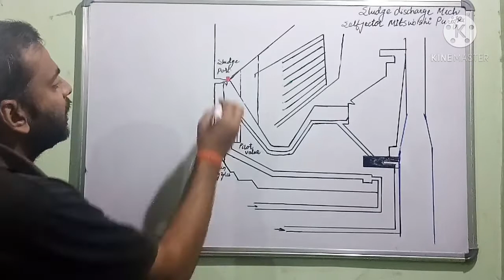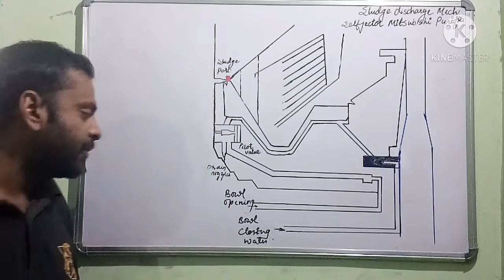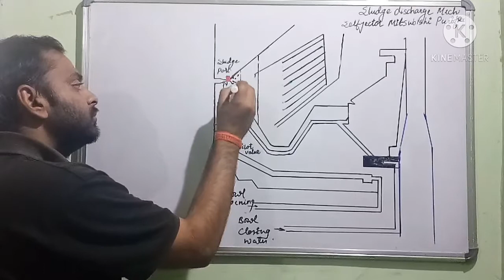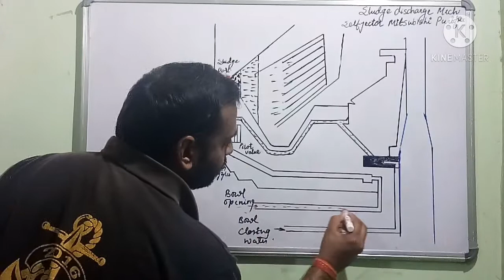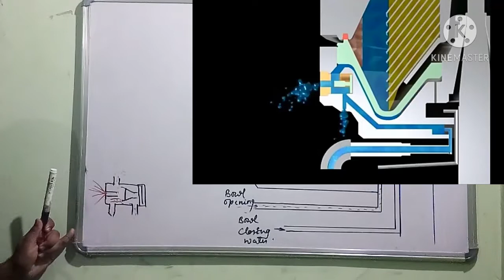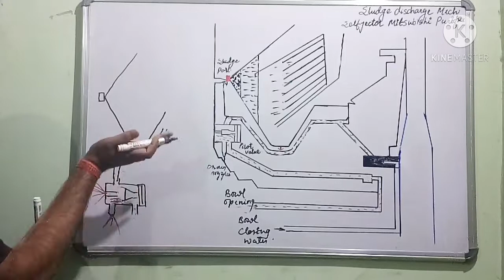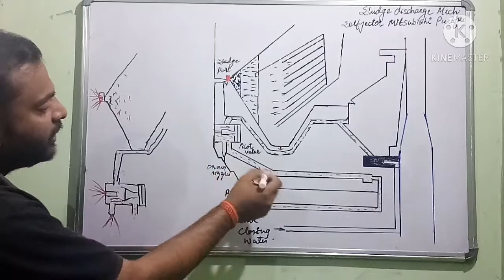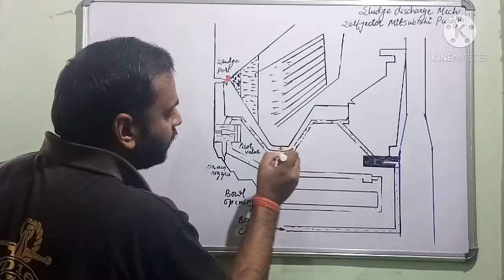sludge discharge mechanism ||Purifier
sludge discharge mechanism
Bowl closing water
Bowl opening water/operating water

Marine Fuel oil Purifier Lecture 01

Marine Fuel oil Purifier lecture 02